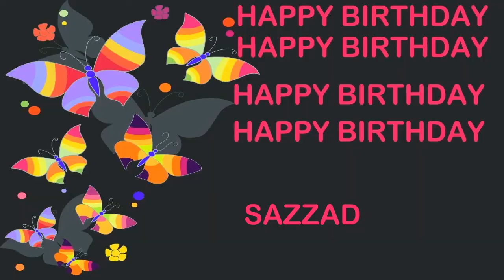Sazzad Birthday Postcards & Postales - Happy Birthday